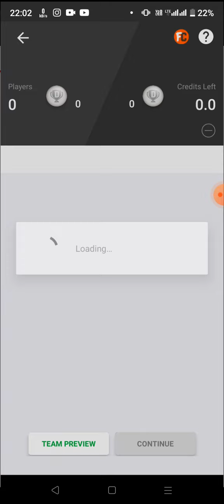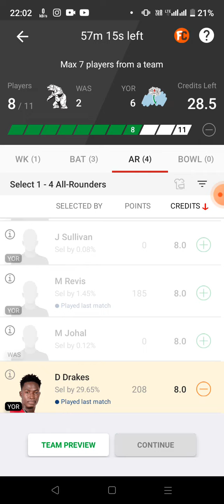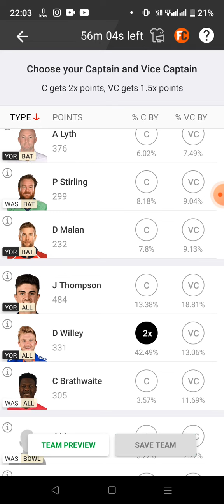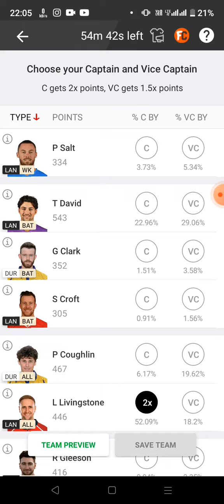# dream 11 workshire vs York shire t 20 blast dream 11 team captain vice captain today match team